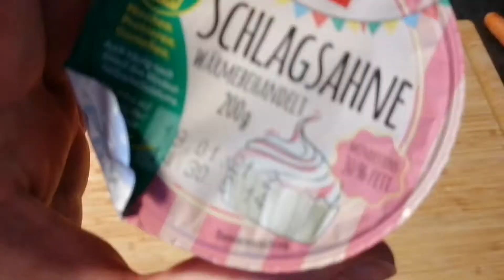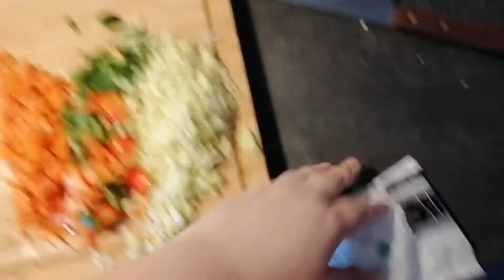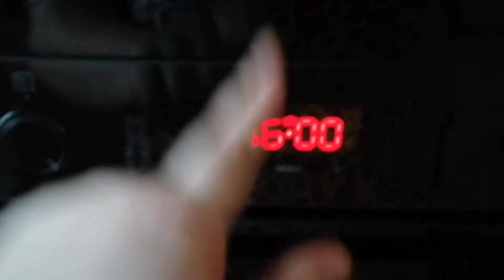Makaron bez gotowania z TIK TOKA / szybko, smacznie!